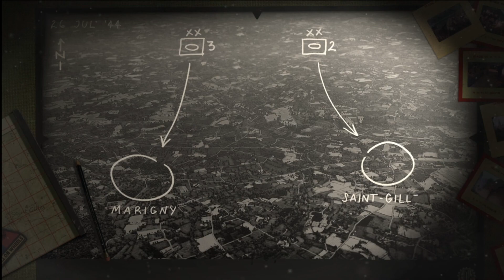Arma 3 SpearHead First Try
I also Stream from time to time on Twitch now check it out